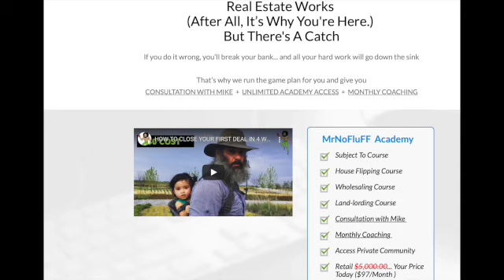Bank Run Started World Wide | Bank Run Leads To Blood Shed and Civil Unrest!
🚀 BICYCLE FLIPPING - The Best Six-Figures Side Hustle. Make Money Now…While Learning the Real Estate Investing business.  Wanna see how? Here's a behind-the-scenes video of how I do it.

💵 My In-depth Virtual Assistant Course:
 VA.MyRealEstateDojo.com